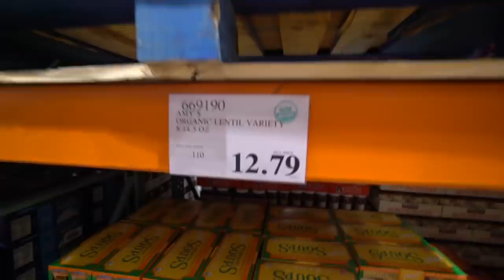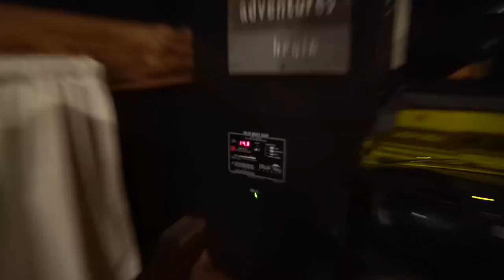DOES THIS MEAN I'M VEGAN?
Vlog #295: Stopped by Costco to stock up on cheap soup, gas, and to save on sales tax before I head south towards LA for some collabs :) Money is getting tighter, so I am eating VEGAN, but not on purpose! Hopefully I can cut costs and get in shape by eating this vegan diet. It's honestly more about getting cheap nutrition than anything else. I'd still eat anything with a heartbeat.

MY GEAR:
Vlogging + Photography Camera

ADVENTURE GEAR:
2 Way Radio
Electric Skateboard